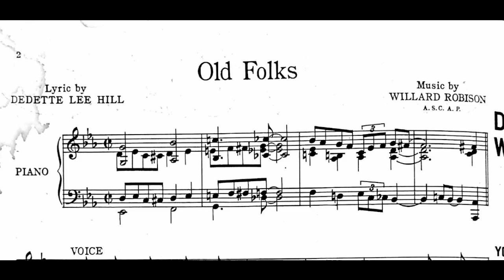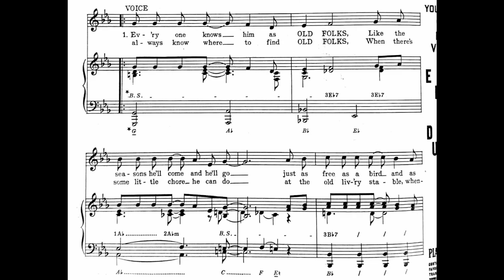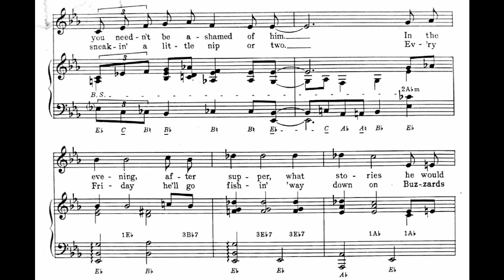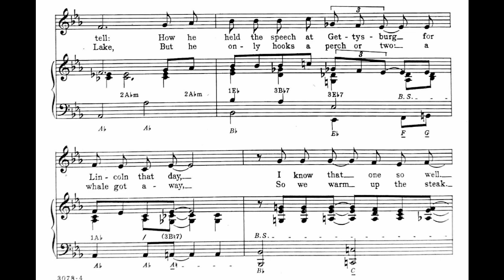Old Folks (1938)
Words by Dedette Lee Hill

Lyrics

1. Everyone knows him as old folks
Like the seasons he’ll come and he’ll go
Just as free as a bird and as good as his word
That’s why everybody loves him so
Always leavin’ his spoon in his coffee
Puts his napkin up under his chin
And that yellow cob pipe
It’s so mellow it’s ripe
But you needn’t be ashamed of him
In the evening, after supper
What stories he would tell
How he held the speech at Gettysburg
For Lincoln that day
I know that one so well
Don’t quite understand about old folks
Did he fight for the blue or the gray?
For he’s so diplomatic and so democratic
We always let him have his way

2. We always know where to find old folks
When there’s some little chore he can do
At the old liv’ry stable, whenever he’s able
Pitchin’ the shoes with lawd know who
Then he meets the late train at the station
Sits and whittles when it’s overdue
While they’re sortin’ the mail
Every night without fail
He’s sneakin’ a little nip or two
Every Friday he’ll go fishin’
‘Way down on Buzzards Lake
But he only hooks a perch or two
A whale got away
So we warm up the steak
Oh, some day there’ll be no more old folks
What a lonely old town this will be
Children’s voices at play will be stilled for a day
The day that they take old folks away

(Seems that I’ve heard some mention
He lives on a pension
He’ll never come right out and say)